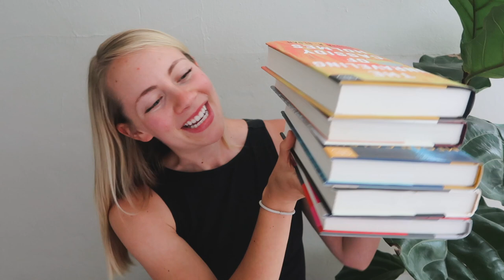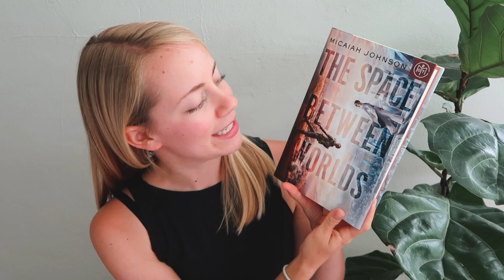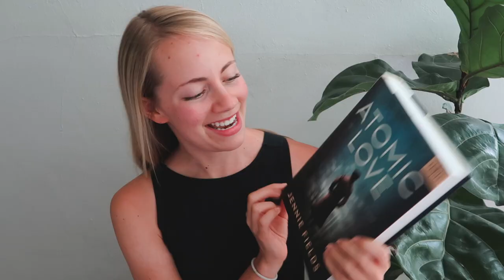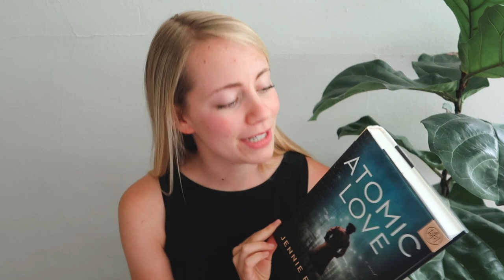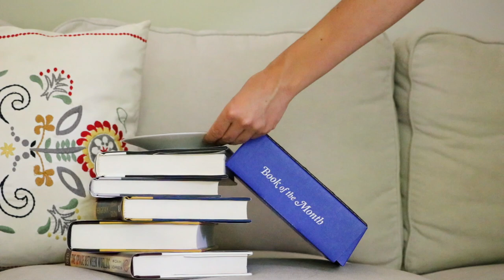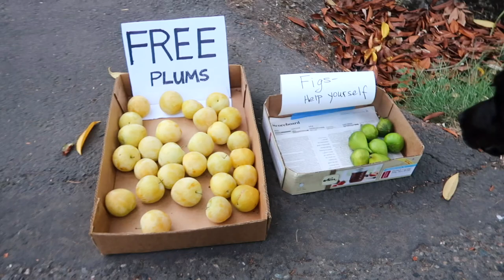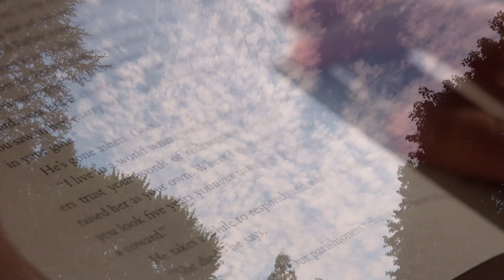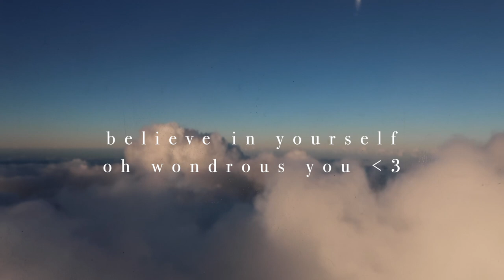READING VLOG || Sci-fi new release novel + book haul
Firstly, thank you so much to Book of the Month for sponsoring this video!
If you'd like to join, get your first box for $9.99 with code "READON"

I hope this video has brought you comfort today. When filming it I felt super upbeat and ready to take on the world! But then I fell into a slump and editing this video has helped push me back up again. I really enjoyed getting lost in the multiverses of "The Space Between Us" and I love the concept of doppelgängers/multiple realities. This was a fun, action-packed read but I never managed to fully connect with the protagonist and the ending wasn't as satisfying as I hoped it'd be. Still, I learned a lot socially and am glad I read this book. All things considered, I give "The Space Between Worlds" 3.5 out of 5 stars!

I read each and every single one and they bring me so much happiness. I read and appreciate all of your words even if I  can't respond to everyone. Thank you ❤️

And thank you always for being here, friends!

BIG hugs,
Mo

I get all of the music I use in my videos